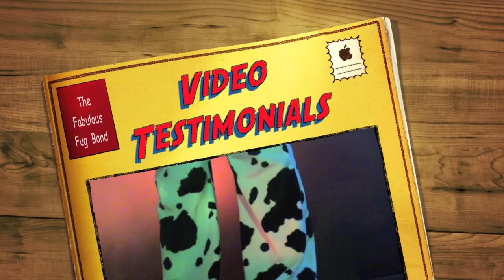Video Testimonials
The Fabulous Fug Band